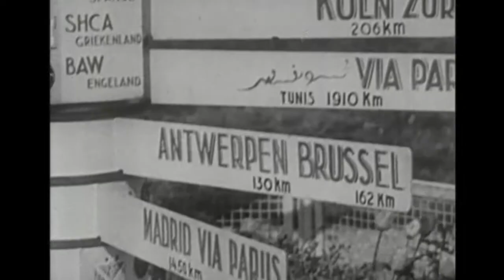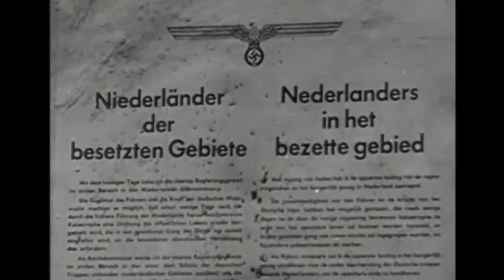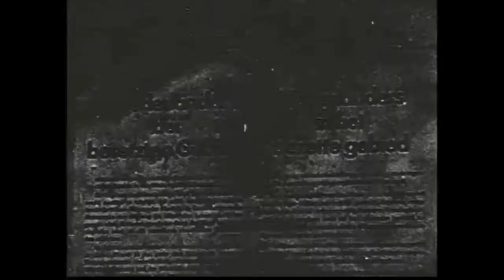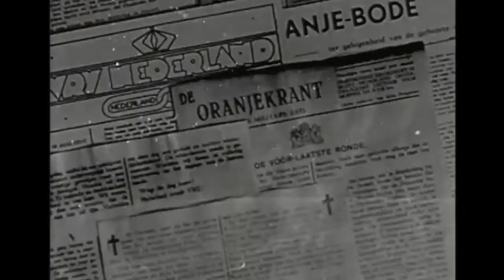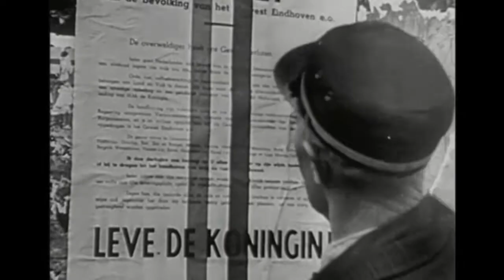Holland Carries On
Dutch "public diplomacy" / propaganda film from just after the end of World War II.  Its audience is the American public and it tries to garner support and sympathy for the Dutch position from an American public that was isolationist for much of the war.

The film was produced by the Netherlands Information Service, the "Rijksvoorlichtingsdienst" and has been preserved online by the Prelinger Archives (see film for web address).  However, in the version available at the Prelinger Archives, the sound is out of sync.  This video fixes that problem.

The video is in the public domain.